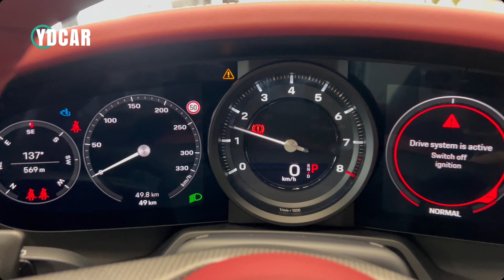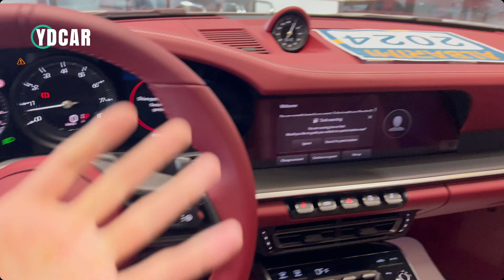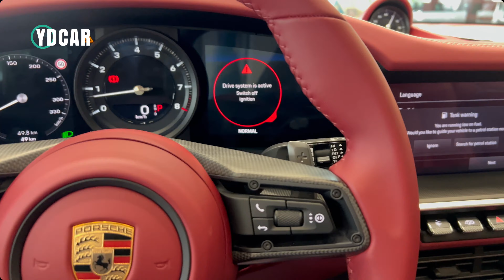Porsche 911 carrera S 2024 بورشه 911 كاريرا اس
جوال المعرض